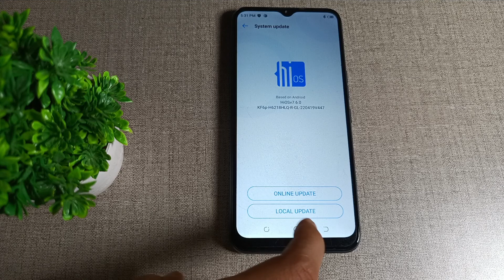how to update software in Tecno Spark 6 mobile